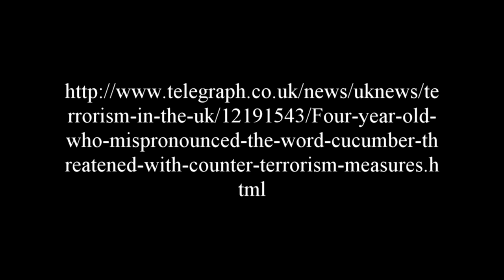Under Survellance | Abu Usamah At Thahabi